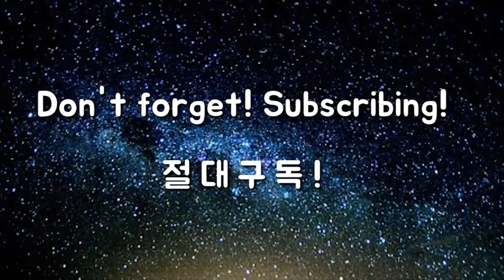내 비거리를 키운건 팔할이 '이것'. 반드시 확인하세요 [아이언 시리즈] - 6탄 "스몰 스윙"